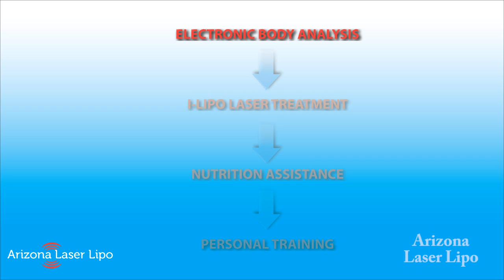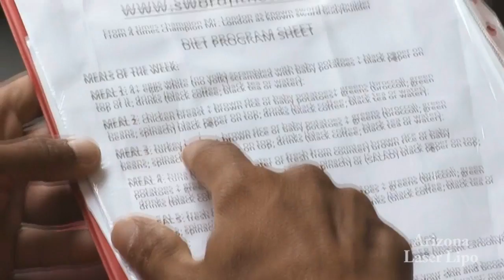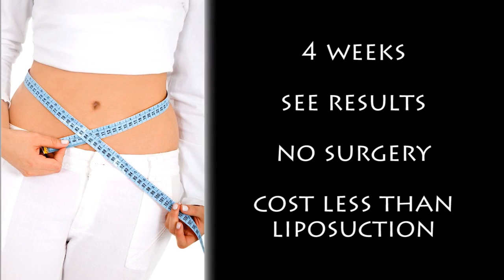arizona laser lipo